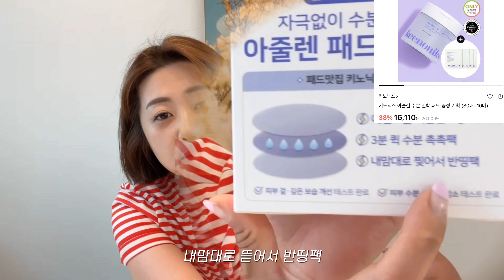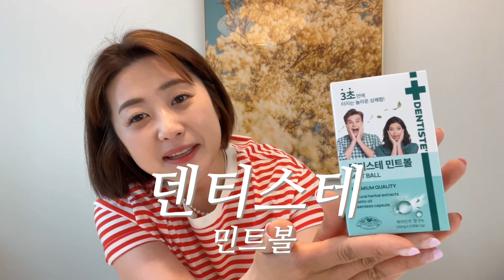올리브영에서 뭐사요? 빨리 올리브영으로 달려가세요/ 오랜 추천템, 여름 필수템 싹 보여드려요🤗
1. 라씨엘르 엔자임 곡물 클랜징 파우더워시 01:10

2. 지노렉스 페미닌 클린폼 02:12

3. 아크네스 포밍워시 03:00

4. 일소 네츄럴 마인드 클렌징 오일 03:00

5. 클로란 시트러스 스케일링 샴푸 05:35

6. 달바 워터풀 선크림 듀오 06:11

7. 식물나라 산소수 워터프루프 선스프레이 06:51

8. 라로슈포제 세로징크 세범 컨트롤 토닝 미스트 07:43

9. 키노닉스 아줄렌 수분 밀착패드 08:55

10. 루나 롱래스팅 커랙터/ 팁컨실러 픽싱픽 09:54

11. 덴티스테 민트볼 10:45